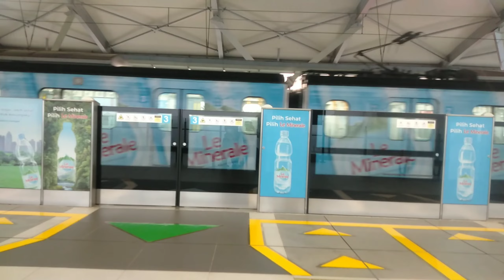Selfie Bareng d bundaran HI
ngisi liburan gak usah jauh jauh. cukup Nogki di depan Bunderan HI sambil liatin hilir mudik mobil dari yg kecil sampe yang besar dari yang pendek sampe yang panjang.